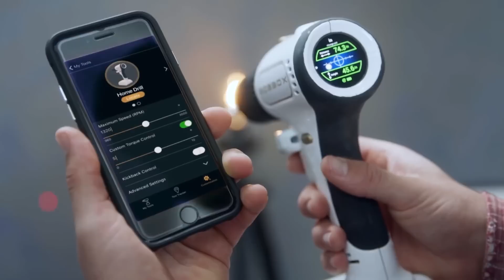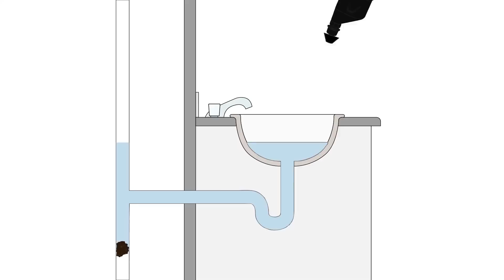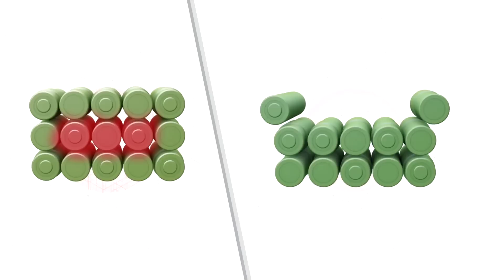Herkesin Sahip Olması Gereken 7 SÜPER İCAT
► Video Önerilerim ;

► TAKİP EDİN;

AKLINIZDA BULUNSUN